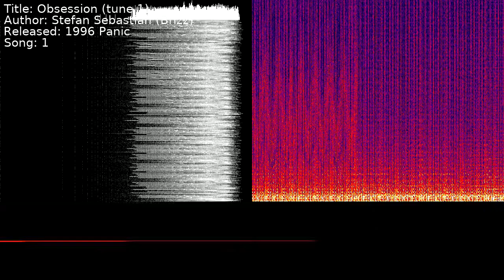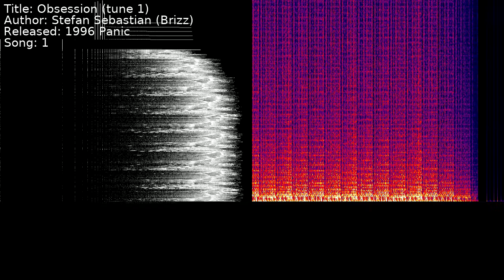Stefan Sebastian (Brizz) - Obsession (tune 1) | Song 1 [C64] [SID]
Title: Obsession (tune 1)
Author: Stefan Sebastian (Brizz)
Released: 1996 Panic
Song: 1